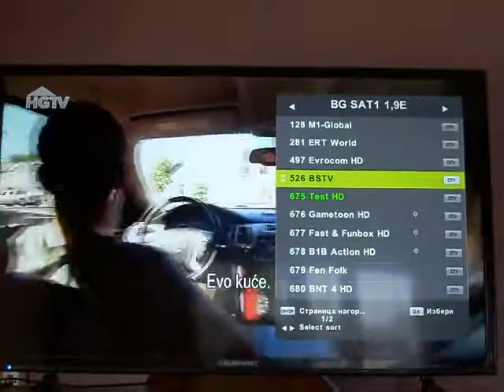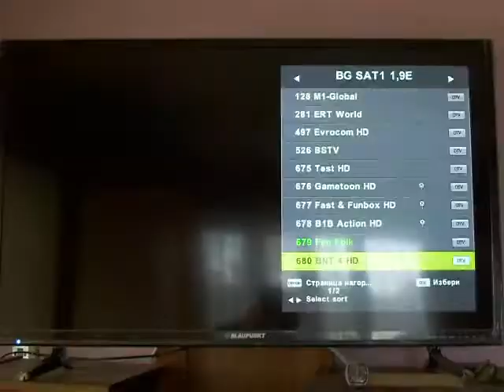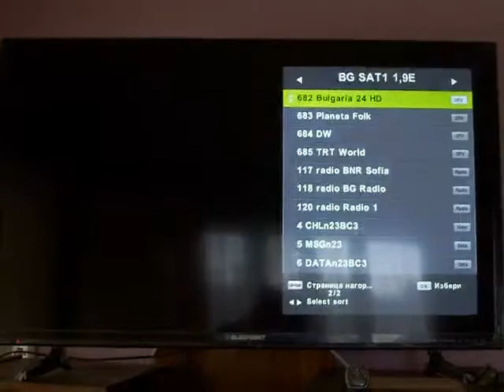1.9E x264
1.9E some channels